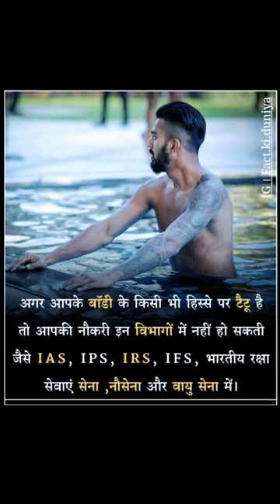educationschool for kidswhat ifaumsumlearning🧍shortvideo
animation
education
kids
animals
nursery rhymes
learn colors
children
kids songs
kids videos
lbb
baby learning
toddler learning
learning videos
kids counting
school for kids
kids activities
cartoons for kids
nursery songs
morphle
baby songs
colors for kids
english
superhero
kids colors
magic
kids learning
aum sum
bath time
cartoons for children
toddler
colors
my magic pet
preschool
monster
learn abc
alphabet song
abc kids
what if
if
what
aumsum
scary animals
learning
school
aum
science
secondary school (school category)
smart learning for all
learn
it's aumsum time
kid
earth
abc
green
horse breeding
kids education video
successful horse breeding
planets
planet
orb
star
world
solar system
globe
universe
cosmos
global
asteroid
celestial-body
gk questions and answers
whatif
teeth
cure
videos for toddlers
education video
gk video thumbnail kaise banaen
waiting room stream for chiropractors
chiropractic stream
chiropractic tv stream
chiropractic patient education
patient education
chiropractic
एजुकेशन बीडियो कैसे बनाएं
raju srivastav news
quiz video kaise banaye
professional education video kaise banaye
mcq video kaise banaye
kinemaster se educational video kaise banaye
how to make educational video videos on mobile
educational video kaise banate hai
education video kaise banaye
raju srivastav death
how to make gk video for youtube
for kids
education video for kids
video_animals
sound_animals
animal
cuteanimal
animalssound
animalsound
learn numbers 1 to 10
education video for toddlers
learning numbers for toddlers
preschool education videos
learn numbers for kids
counting
numbers
learn numbers
blue snowball ice mic
ab video nhi aa payegi
daily vlogs
mr shiv the vlogs
trending video
a.s facts_01
world facts
shorts facts
shorts video
viral facts
knowledge facts
education facts
food facts
facts video
psychology facts
india facts
random facts
crazy facts
interesting facts
mind blowing facts
amazing facts
manovigyan se jude 5 rochak tathya
top 5 amazing facts about psychology
education how-to videos
george lucas foundation
teaching tips
education videos
education technology
how-to
education tips
teaching strategy
classroom
teaching
k-12
edutopia videos
edutopia
united nations
un
status
shorts
short
ias
powerful motivation video
k2m khushi
question
upsc question
upsc
ips
motivation
motivation quotes
motivational quotes
motivational
muddy morphle takes a bath
cartoon meme
american memes
digital editing
digital art
blippi crazy moments
funny american boy
american meme
memes
draw blippi meme
blippi and pumpkins
🎃 blippi
blippi funniest moments
funny blippi
funny editing video
crazy editing
drawing meme
funny american video
funny memes
meme
halloween blippi
blippi meme - visits pumpkin playground funny blippi meme - halloween blippi - education video
education thumbnail kaise banaye
visits pumpkin playground
blippi
blippi meme
morphle is a shark
b t education
future take gk
india gk tv
b r gk study
samnya gayan
gk in hindi
gk video
gk
the
taught
schools
rise
racism
prime
parents
p_vid=news-91004140
p_cmsid=2494279
on
homeschooling
families
concerns
abcnl
steve
osunsami
news
black
first day of school
gk video ke liye thumbnail kaise banaen
alphabet
preschool learning videos
learning numbers
learning alphabets
numbers song
numbers song for kindergarten
numbers song for kids
phonics song
abc song
kiddy education
prayagraj tgt pgt best institute parth education
parth education tgt pgt classes
syllabus up tgt pgt 2022
up tgt pgt home science
tgt pgt
up tgt pgt 2022
parth education
healthy tips
health tips in hindi
good for health in hindi
good for health tips
good for health
body effects
treatment
disease
नुकसान
hindi
side effects
health tips
over
less
effects on body
nuksaan
hone wale nuksaan
tips
health education video
benefits
effects
fayde
nuksan
health
womens health
mens health
lifecare
life care
infections
fungi